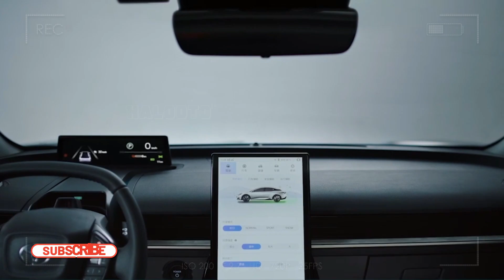"Official Release" New Toyota Bz3 Sedan (2023) SHOCKS EV Range.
"Official Release" New Toyota Bz3 Sedan (2023) SHOCKS EV Range.The electrification system includes a BYD lithium-ion LFP battery and Toyota's sophisticated electrification technologies, enabling a 600-km cruising range. The innovative battery structure, cooling, management, and safety monitoring system make this car's electrification system efficient, modern, safe, and reliable. Toyota has used its electrification expertise to minimise battery drain and ensure 90% capacity after 10 years.
Welcome.
We discuss the upcoming car and try to describe the design based on the spy shoot and our design, so that what this channel conveys can help you understand the information we provide. Our design is not necessarily 100 percent the same as the car that will be launched, but it can serve as an illustration of the car that will be launched.